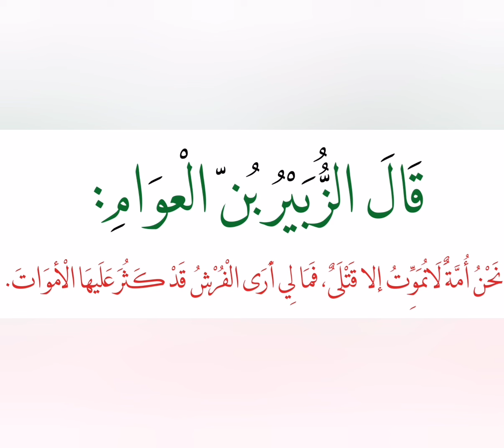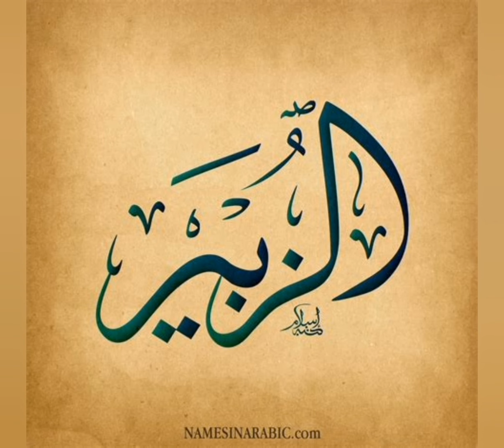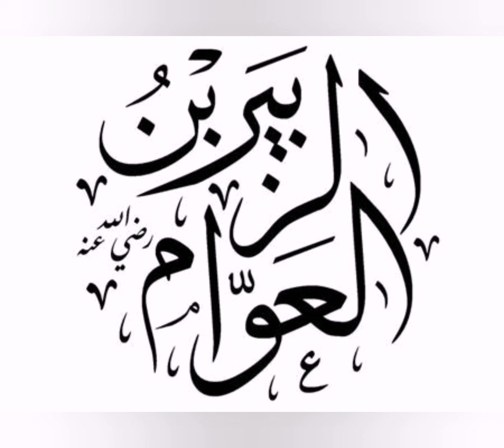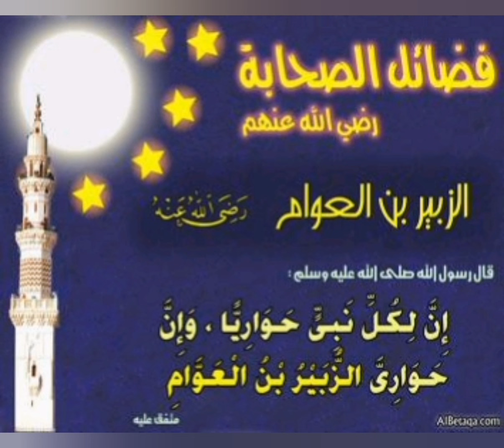(الزبير بن العوام بطل منذ الطفولة من كتاب أبطال صغار) أمسية مع الأستاذ الدكتور وجيه يعقوب السيد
أمسيات النخبة الثقافية العربية ليوم الجمعة 20/9/2024